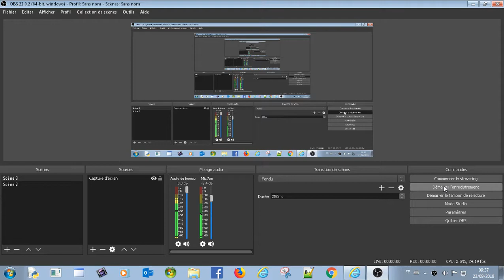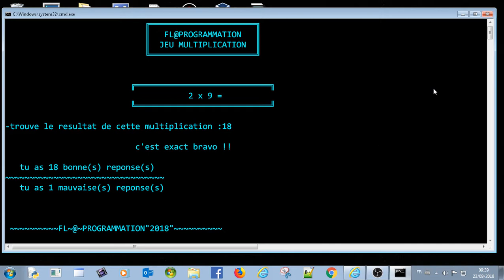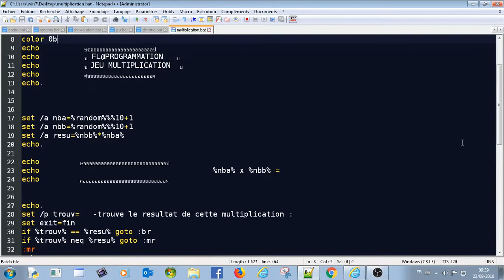Jeu multiplication en Batch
Jeu multiplication en Batch, bien pour les enfants !!